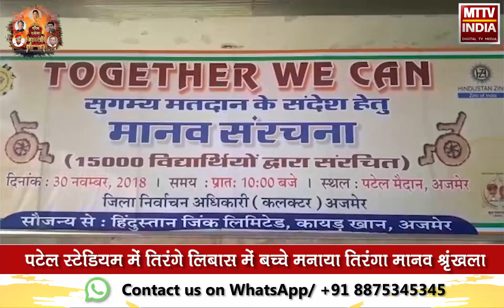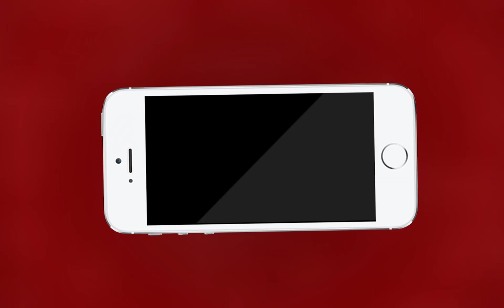रिकॉर्ड मतदान के लिए बना कीर्तिमान | MTTV INDIA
रिकॉर्ड मतदान के लिए बना कीर्तिमान

104 स्कूलों के 15000 बच्चे बनाया अनूठा तिरंगा

पटेल स्टेडियम में तिरंगे लिबास में बच्चे मनाया तिरंगा मानव श्रृंखला

अशोक चक्र और सुगम्य मतदान का प्रतीक भी बनाया

पटेल स्टेडियम में अनूठा झंडा इंडिया बुक ऑफ रिकॉर्ड